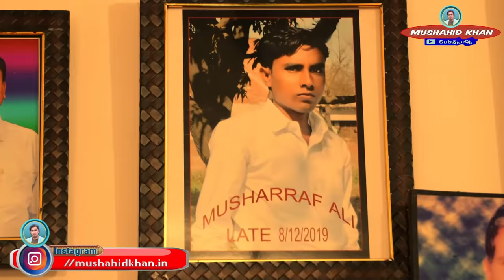भाई मेरे 5 हजार दे देना उधार के में जा रहा हु | Mushahid Khan | Helping Vidoes Of Indian